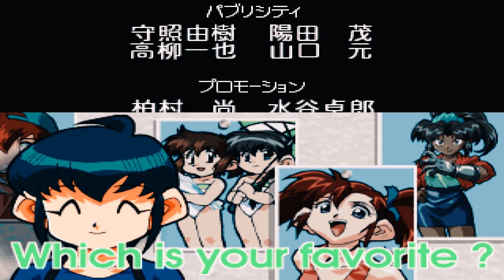Bakusou Kyoudai Let's & Go Eternal Wings Story Mode Melawan Buster Sonic & Borzoi Final Boss #8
Lets & Go Eternal Wings Story Mode Episode 8 Rara Dengan M4WD-Nya Dragon Delta.
Retsu Seiba Pemimpin TRF victories. Baik hati dan terkadang berdebat dengan saudaranya, Go. M4WD-nya adalah Sonic Saber, Vanguard Sonic, Hurricane Sonic dan Buster Sonic.
Borzoi Bos permainan! Dia memiliki hubungan dengan ayah Marina. M4WD-nya bervariasi tergantung pada karakter yang Anda mainkan dalam game. Misalnya jika Anda memilih Max Breaker Gouki, maka Borzoi juga memiliki M4WD ini, tetapi warnanya perunggu.